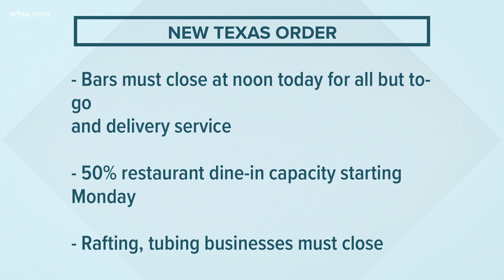Gov. Abbott: Bars must close, restaurant occupancy limited to 50%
Gov. Greg Abbott ordered an executive order that requires bars to close by 12 p.m. Friday and restaurants to reduce dine-in capacity to 50% beginning Monday.